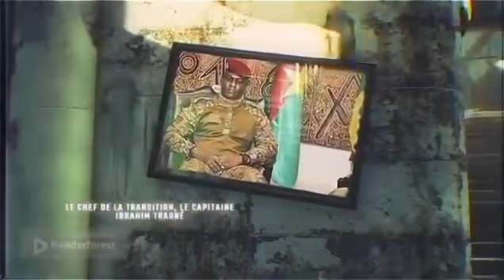Urgent Le complot Ibrahim Traoré Alias IB CACAO et SORO GUILLAUME pour déstabiliser la Côte D'ivoire